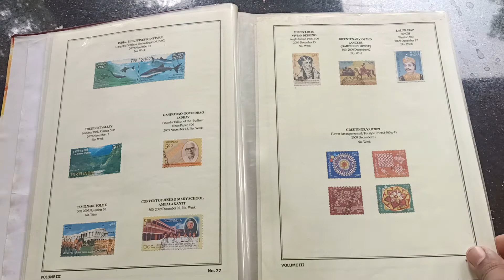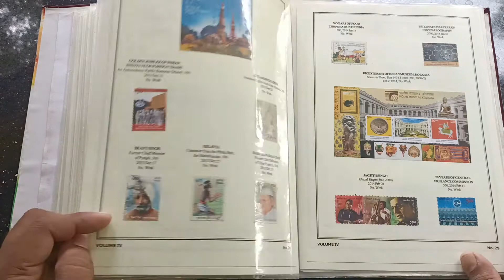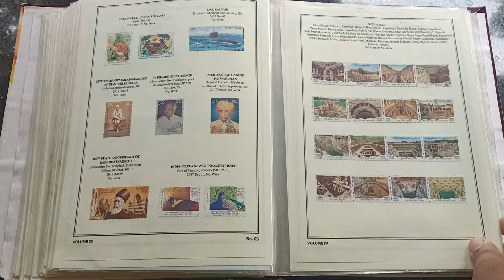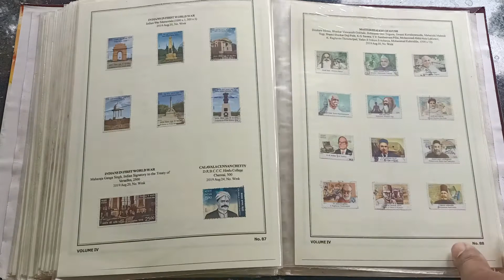REPUBLIC INDIA COMPLETE STAMPS COLLECTION FROM 1947 -2020 / PART 3 ( 3/3 )